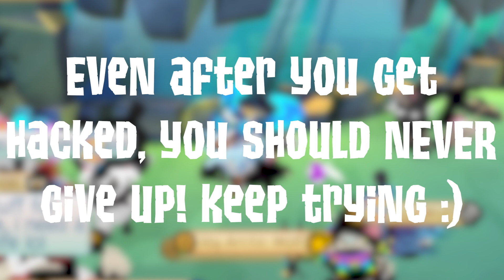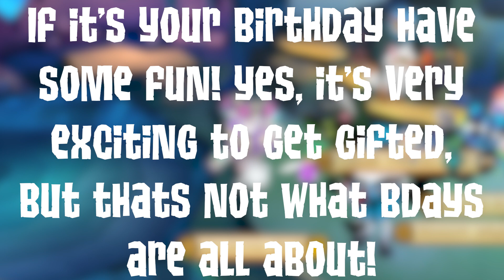Common things Jammers LIE about! || Animal Jam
Edited this video with: Premiere Pro CC 2020 & After effects CC 2019
Edited thumbnail with: Photoshop CC 2020
Intro made by.. MEEEE!! ):D
Audio: Play Date - Melanie Martinez (Instrumental)
Sub count - 1.19K!! Thank you so much!! (33

Username: Akashai
come join and make it active!

How do you pronounce my name you wonder? Think of it as..
Ahh-Kah-shy
Got it? Thanks! :D :)